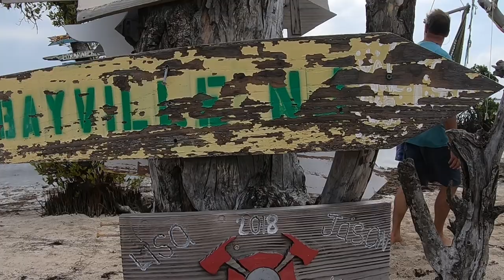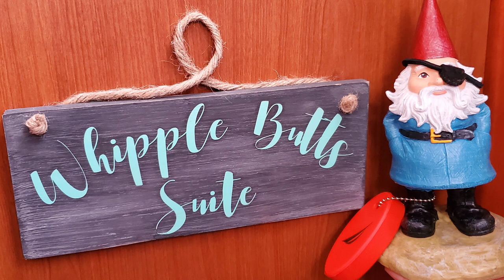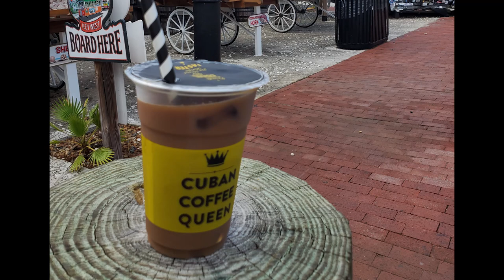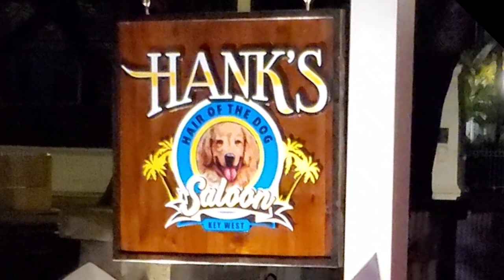Bugging Out of Crazy Town | Ep 60 | Sailing The Space Between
Viruses, Protests, Riots, Oh my!. The world as we know it has been turned upside down. We are attempting to keep our sanity by helping others escape into the big blue. We enjoy a beautiful sail to Key West with a wonderful couple. Minus a couple boat problems, all was quiet and relaxing. Thankful for a handy captain who can fix things on the fly.

▬▬▬▬▬▬▬ FAN MAIL! ▬▬▬▬▬▬▬